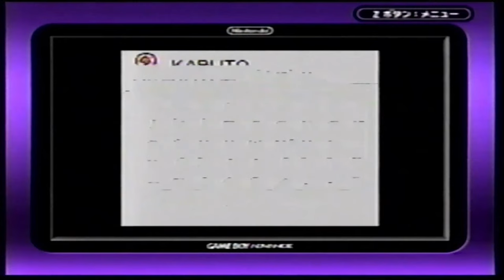Pokémon Black Creepypasta ROM Hack Longplay (Game Boy) | No Commentary/Free to Use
Played and recorded on a Nintendo GameCube GameBoy Player imported from Japan  (ゲームボーイプレーヤー, Gēmu Bōi Purēyā) Cartridge is an Everdrive GB.

Recorded via the AV cables of the GameCube with an OEM Nintendo GameBoy Player Disk onto a mono VHS tape.